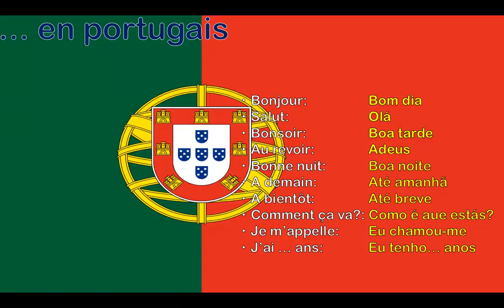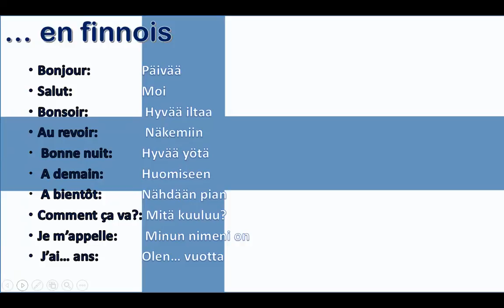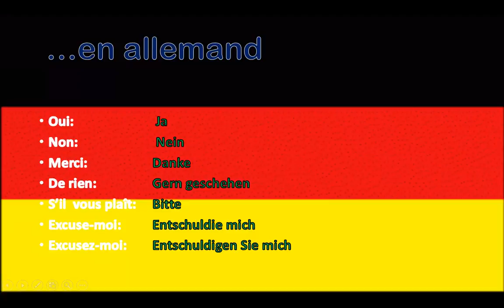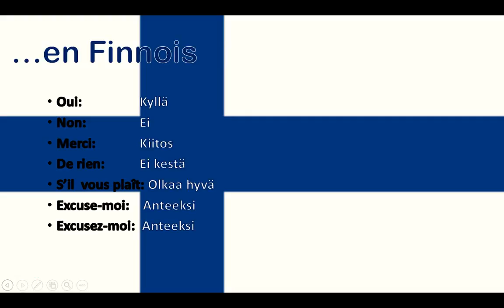5 pays unis par le français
Ce tutoriel a été réalisé pendant la rencontre en Belgique (5-11 février 2017) par les élèves impliqués dans le projet Erasmus KA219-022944_2 "La classe en action! Echange de bonnes pratiques innovantes dans l'enseignement des langues étrangères"